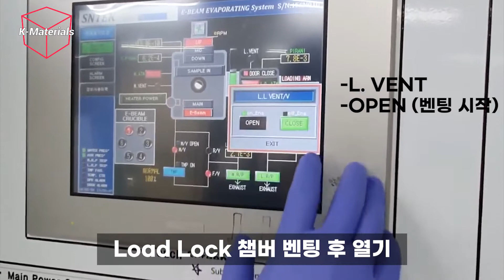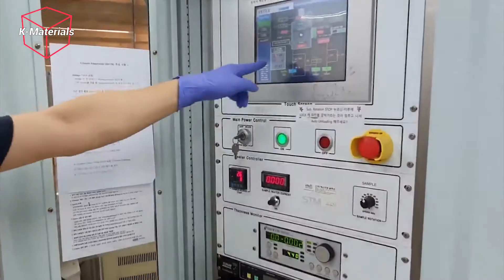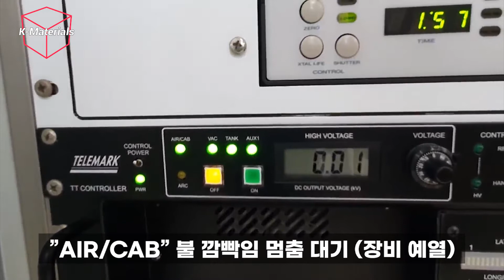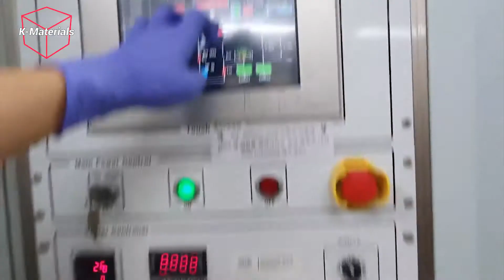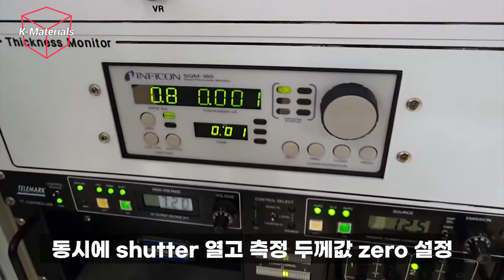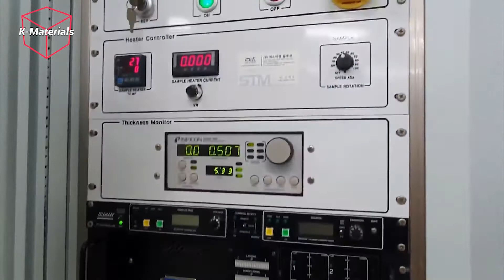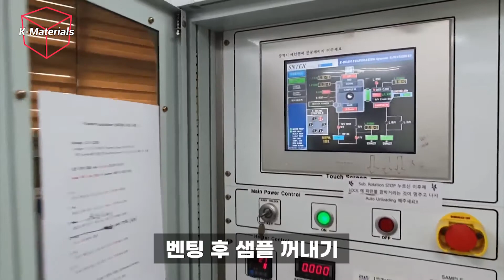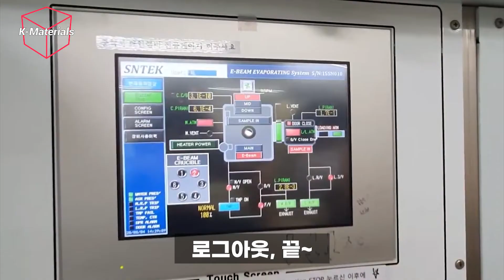[How to operate] E-beam Evaporator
Operation video of the SNTEK e-beam evaporator at KAIST MSE.